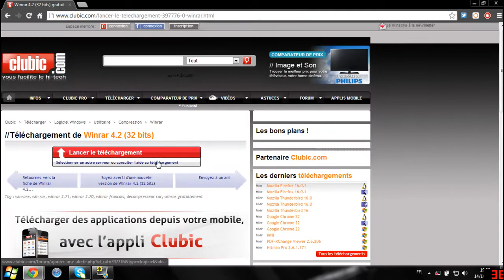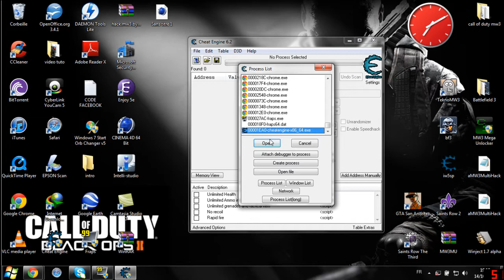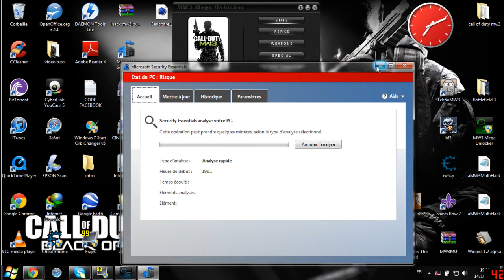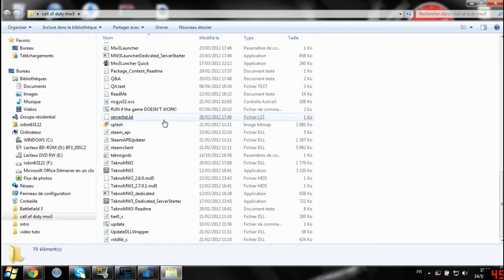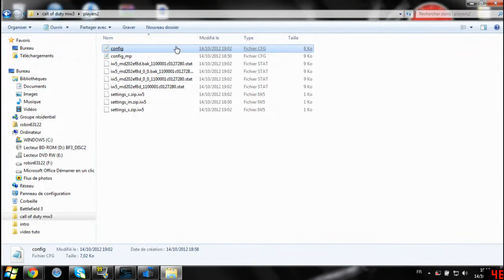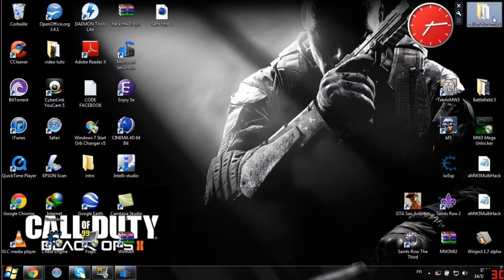Triché sur MW3 (teknogods)